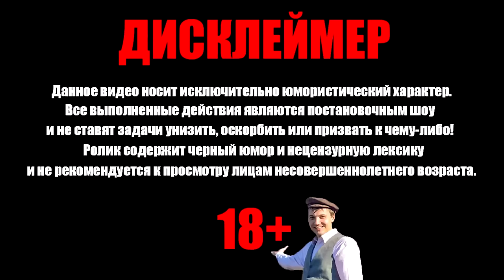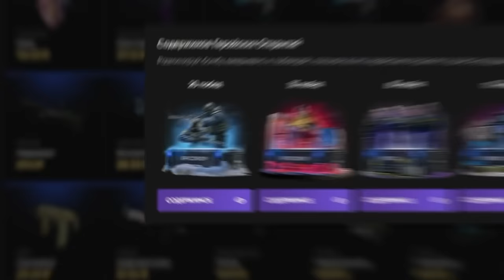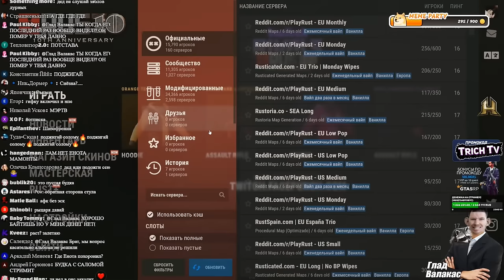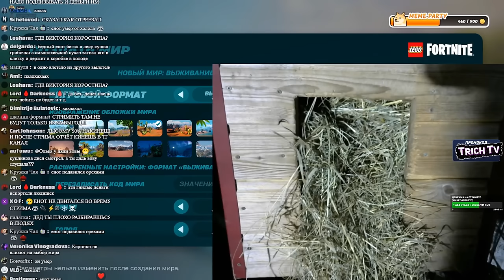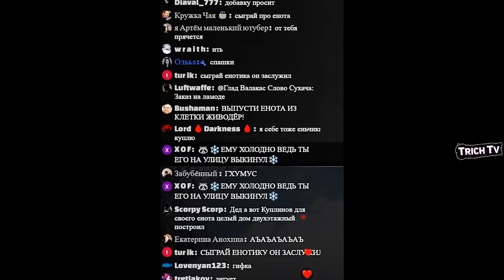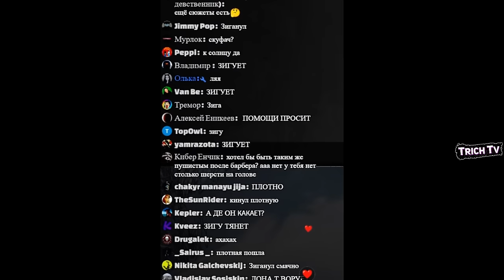Валакас показывает ЕНОТА и получает привет от РОКЕРА (с удалённого стрима)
Дисклеймер:
00:00 Начало
00:46 Жив ли енот?
05:30 Разбудил енота за донат
09:15 "Лучше быть чушпаном чем пацаном"
09:54 Валакас надругался над медведем
10:45 Батуа попускает Валакаса
14:02 Ещё енот на вебке
17:35 Енот кидает плотную всем нашим
18:15 Приветы Сухачу на радио